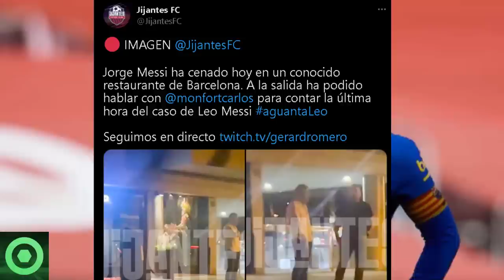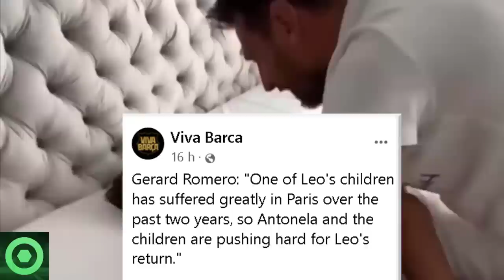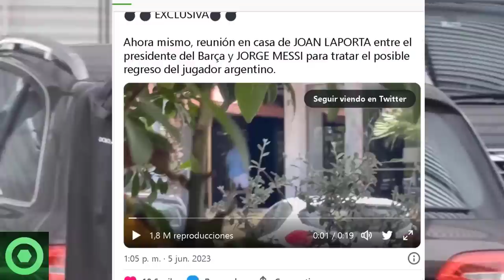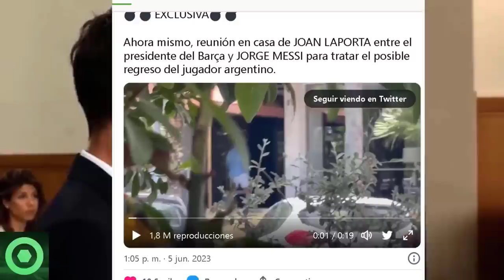🔴¡CONMOVEDOR!😲 Esto Es Lo Que NADIE SABE Sobre El DIFÍCIL MOMENTO Por El Que Pasa LEO MESSI 🟥